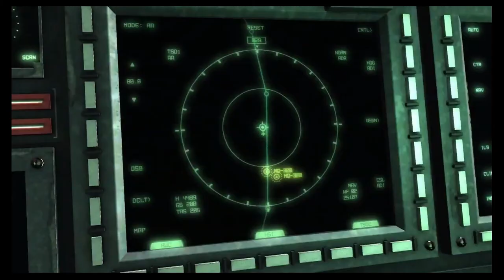Metal Gear Rising: Revengeance Walkthrough Part 8 "Escape From Denver" (No Commentary)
Metal Gear Rising: Revengeance Gameplay Walkthrough Episode (Part) 8 Includes Raiden making his own way out of Denver. This walkthrough for Metal Gear Rising: Revengeance will include the Full Game, Bosses, Main Missions, Gameplay and Ending.

Metal Gear Rising: Revengeance is an action hack and slash video game developed by PlatinumGames and published by Konami Digital Entertainment. Released for the PlayStation 3, Xbox 360 and Microsoft Windows, it is a spin-off in the Metal Gear series, and is set four years after the events of Metal Gear Solid 4: Guns of the Patriots. In the game, players control Raiden, a cyborg who confronts the private military company Desperado Enforcement, with the gameplay focusing on fighting enemies using a sword and other weapons to perform combos and counterattacks. Through the use of Blade Mode, Raiden can cut cyborgs in slow motion and steal parts stored in their bodies. The series' usual stealth elements are also optional to reduce combat.

The game was originally being developed internally by Kojima Productions, who announced the game in 2009 under the title of Metal Gear Solid: Rising. However, the team met with difficulties in developing a game based on swordplay, so executive producer Hideo Kojima postponed its development until a solution could be found. The project resurfaced in late 2011 under its finalized title, with PlatinumGames as the new developer. The game underwent significant changes in its play mechanics and storyline under PlatinumGames' involvement, although Kojima Productions retained responsibility for the game's overall plot and Raiden's design.

Upon its worldwide release in February 2013, Metal Gear Rising: Revengeance was well-received by critics, being praised for its sophisticated cutting system, its use of Metal Gear elements to complement the story despite the game's focus on action, its soundtrack, and its boss fights; some criticism was directed at its camera and the length of the story mode. The game also enjoyed positive sales, with the three versions selling over 1.1 million copies. While those involved in the game's production have expressed desire to develop a sequel, such prospects have yet to come to fruition due to the ongoing conflicts between Konami and Kojima Productions.